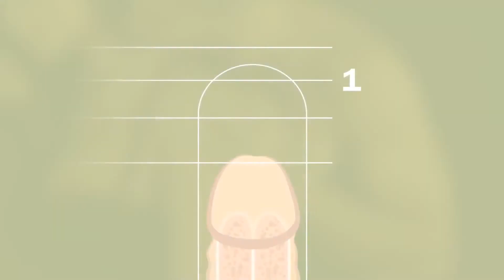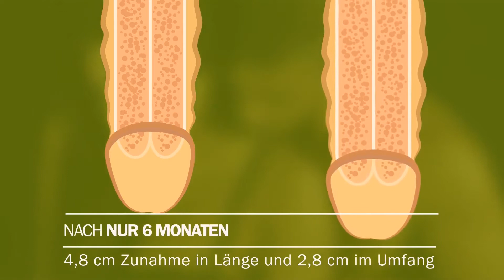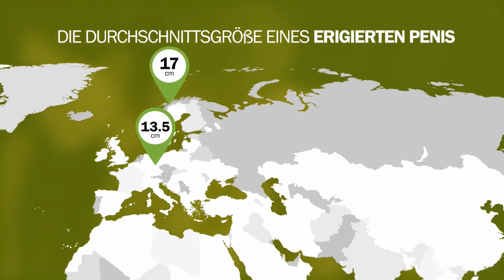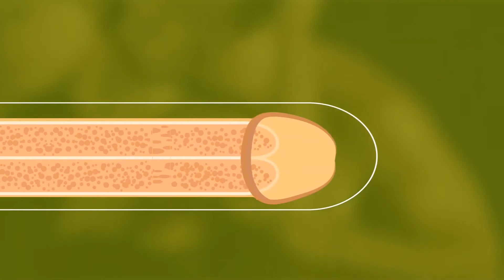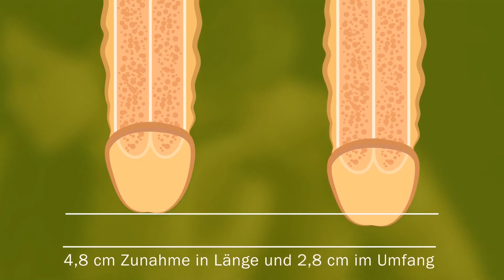Phallosan Erfahrungsberichte in den Medien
Funktioniert PHALLOSAN forte wirklich? Und wenn ja, wie gut? Ein paar Klicks durchs Netz offenbaren: Käufer, Blogger und (Online-)Zeitungen sind begeistert. Zwar gibt eine klinische Studie aus dem Jahr 2005 wohl immer noch den umfassendsten Überblick zur Wirksamkeit von PHALLOSAN forte. Sie nennt zum Beispiel Durchschnittswerte zur Zunahme von Penislänge und Penisumfang einer verhältnismäßig großen Probanden-Gruppe. Andererseits verdeutlichen individuelle Erfahrungsberichte zu PHALLOSAN forte sicher am besten, wie sich der Alltag mit dem Penis-Strecker anfühlt. Welche Erfahrungen Blogger und Medien mit PHALLOSAN forte gemacht haben, fassen wir hier zusammen.

Wer sich auf die Suche nach PHALLOSAN forte-Erfahrungsberichten begibt, stellt zunächst fest: Davon gibt es hunderte. Das verdeutlicht nicht nur, dass es sich beim PHALLSON forte-Prinzip um eine populäre und beliebte Methode zur Penisvergrößerung oder medizinischen Penisbegradigung handelt. Die schiere Anzahl an Testberichten und Nutzertagebüchern zeigt auch, dass es viele Männer gibt, die mit Ihrer Penisgröße nicht ganz zufrieden sind. Falls Sie sich zu dieser Gruppe zählen, sollte Ihnen das erst einmal Mut machen. Mit der Unzufriedenheit oder Unsicherheit sind Sie nämlich bei weitem nicht allein. Gut zu wissen, dass es online unzählige Websites und Foren gibt, in denen Männer Ihre Ängste und Erfahrungen austauschen können.

Immer wieder warnen Blogger und User dabei vor fragwürdigen Pillen und Cremes zur Penisvergrößerung. Die entpuppen sich nicht nur als teuer und nutzlos, sondern teilweise auch als gesundheitsschädigend. Vor allem folgende Vorteile von PHALLOSAN forte werden in Tests immer wieder betont:

PHALLOSAN forte funktioniert – bei mehrstündiger Tragezeit täglich.
Orthopädische Penisverlängerung braucht seine Zeit. Das betonen nicht nur wir als Hersteller, sondern auch die Blogger, die PHALLOSAN forte meist einem Test von drei bis sechs Monaten unterziehen.
Die Erfolgsquote ist individuell und von Person zu Person und der „Trainingszeit“ abhängig.

PHALLOSAN forte vergrößert nicht nur den Penis in der Länge. Die meisten Nutzer berichten auch von einer Vergrößerung des Penisumfangs.
Die Erfahrung mit PHALLOSAN forte zeigt   : Die Erfolge sind nachhaltig.
Die Anwendung ist schmerzfrei.

Die meisten Blogger nutzen PHALLOSAN forte nachts und fühlen sich im Schlaf nicht beeinträchtigt.

Aber auch im Alltag machen die meisten Blogger positive Erfahrungen mit PHALLOSAN forte. Selbst unter engen Jeans, so betonen viele Tester, ist der Stretchgurt kaum sichtbar.

Uneingeschränkte Kaufempfehlung: PHALLOSAN forte birgt bei korrekter Anwendungen keine Risiken, kostet aber nur den Bruchteil einer riskanten plastischen Operation. Das Fazit der meisten Erfahrungsberichte zu PHALLOSAN forte fällt deshalb durchweg positiv aus.

Von Ihren positiven Erfahrungen mit PHALLOSAN forte berichten aber nicht nur erfahrene Blogger. Das größte Lob erhalten wir jeden Tag von unseren zahlreichen Käufern. Was die denken, können Sie hier nachlesen.
PHALLOSAN forte-Erfahrungen in der Presse

In den vergangenen Jahren haben auch die Leitmedien immer wieder über PHALLOSAN forte berichtet. In der „Bild“ bekam die klinische Studie zur Wirksamkeit von PHALLOSAN forte ein Gesicht: Dort berichten ein begeisterterter Studien-Proband und seine Ehefrau von ihren Erfahrungen mit PHALLOSAN forte. Das Ergebnis nach sechs Monaten PHALLOSAN forte-Nutzung: Eine Penisverlängerung von 4,6 Zentimetern, eine härtere Erektion, häufigerer und befriedigenderer Sex. Über dasselbe Ehepaar berichtete auch das ARD-Magazin „Bristant“. Ein positives Medien-Echo erreichte uns mehrfach auch aus dem Männermagazin „Men’s Health“, das nicht nur über PHALLOSAN forte als erfolgreichen Penis-Extender berichtet hat, sondern auch über Ärzte, die mit PHALLOSAN forte erfolgreich Penisdeviationen (IPP) behandeln. Hinzu kommen Erfahrungsberichte zu PHALLSON forte aus der medizinischen Fachpresse, zum Beispiel in der „Medical Tribune“ und dem Magazin „Ärztliche Praxis Urologie Nephrologie“.

Natürlich will jede Anschaffung gründlich bedacht sein. Wir begrüßen es ausdrücklich, wenn unsere Kunden sich zuerst ausführlich über unser Produkt informieren wollen. Unsere erfahrenen Service-Mitarbeiter freuen sich schon auf Ihre Fragen – vor oder nach Ihrem Kauf. Der größte Vorteil von PHALLOSAN forte aber bleibt über alle Zweifel erhaben:
Die Anwendung ist risikofrei, die Erfolgsaussichten enorm, der Preis erschwinglich. Das sollten Sie bei alll Ihren Überlegungen rund ums Thema Penisvergrößerung stets im Hinterkopf behalten. Bei einer Operation setzen Sie sich immer gesundheitlichen Risiken aus – und müssen mehrere tausend Euro bezahlen.